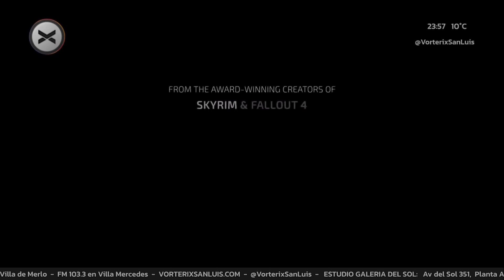Mega News 4/4 - Los principales lanzamientos de videojuegos de la semana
En este cuarto y último bloque del Mega News repasamos los principales lanzamientos de videojuegos de la semana.